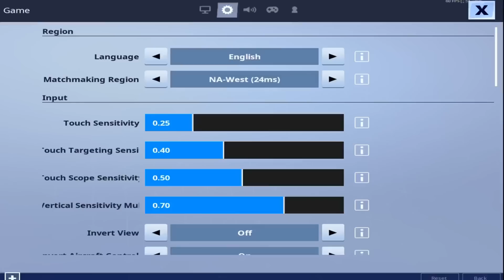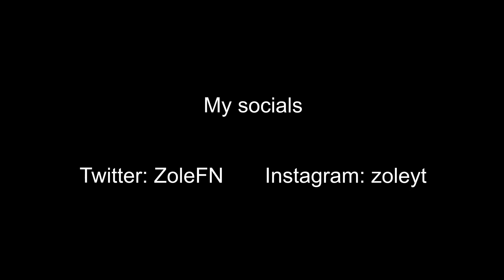handcam + settings = swag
Just hit 1k on twitter :)